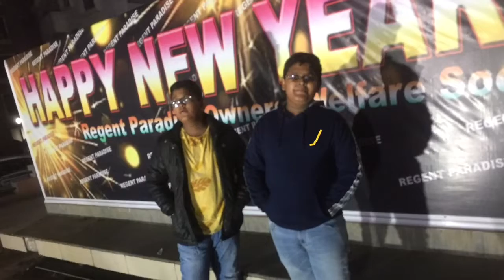Happy Near Year 2022